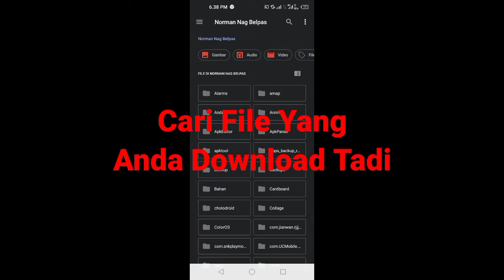Cheat Metal Slug 3D ( Aethersx2 )